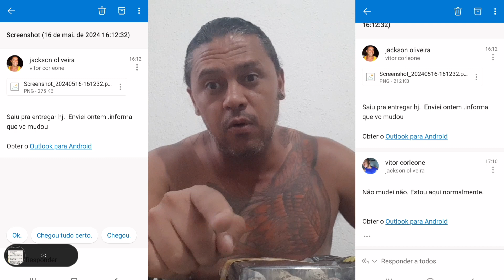Depois toma porrada e paga de vítima